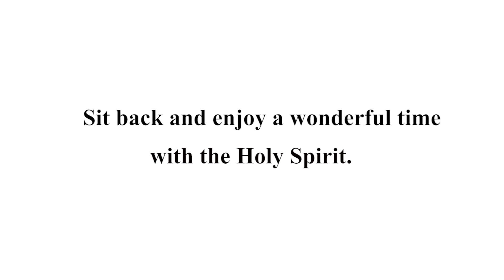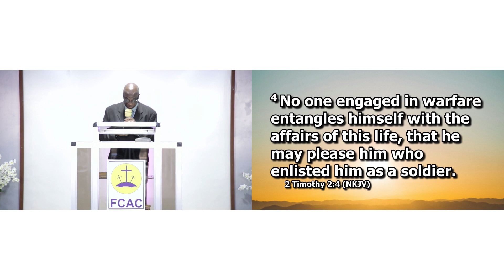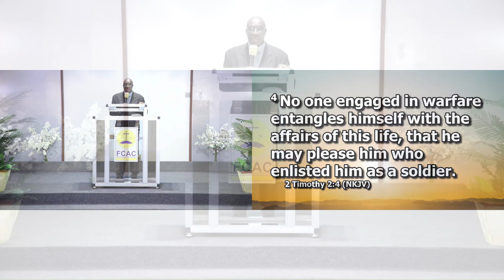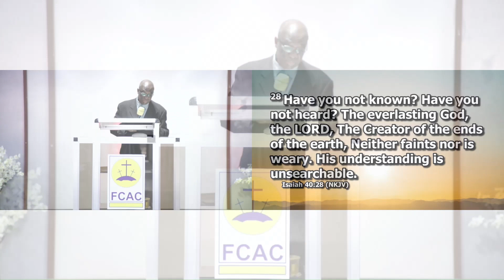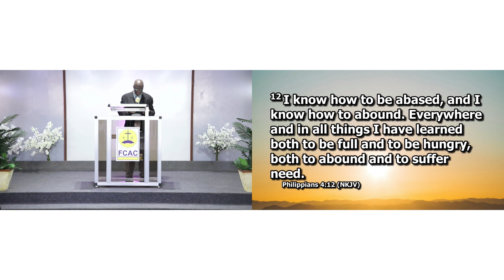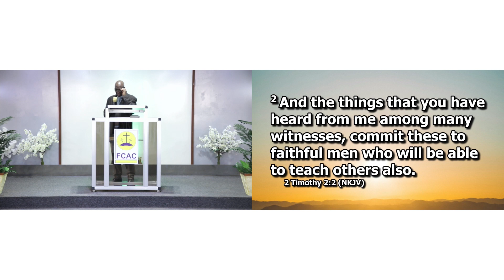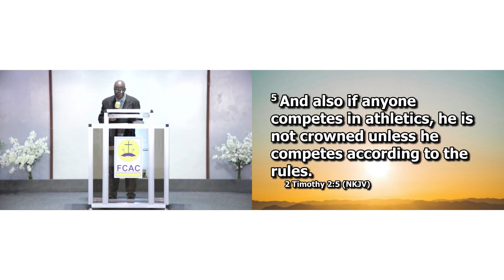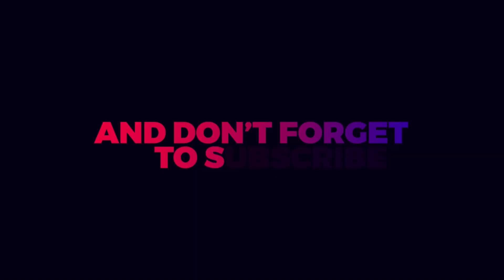Strength in the Grace by Rev. Dr. V.C.Y. Edwards (Sunday Morning Service: 17.03.2024)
Event: Sunday Morning Service
Sermon Title: Strength in the Grace